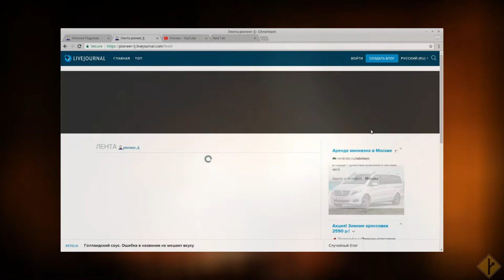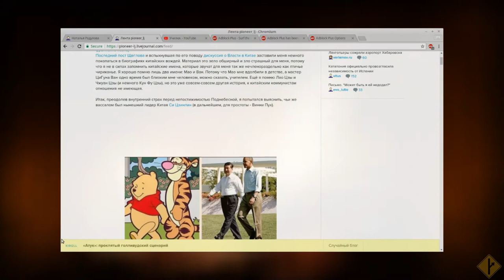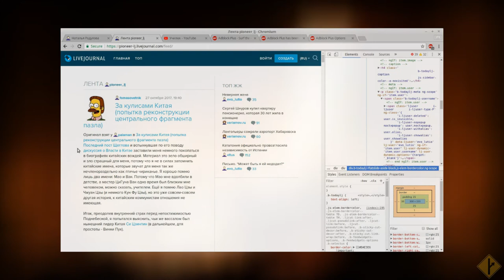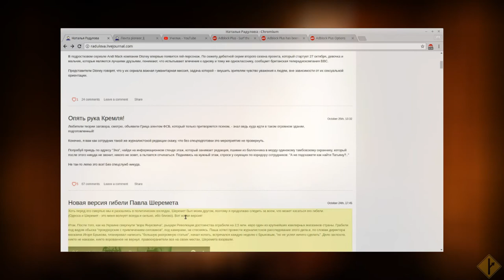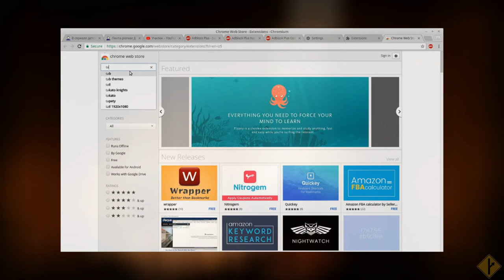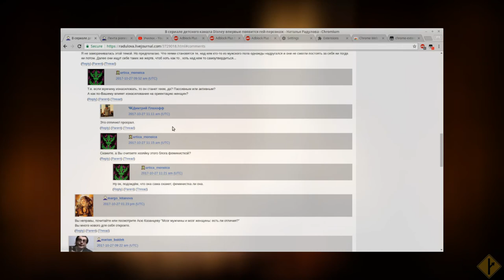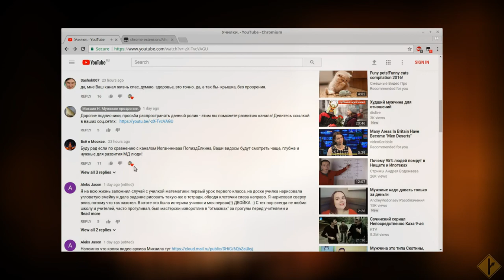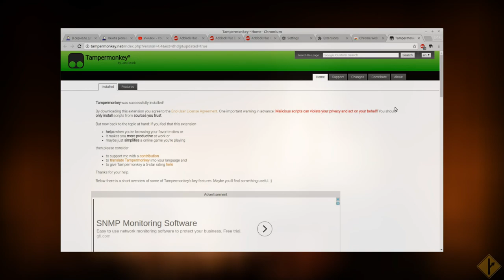Мизинец Будды - за чистоту Интернета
Как реально забанить в ЖЖ, Youtube, и вообще где угодно, и сделать жизнь спокойнее.
Чистовой рендер каста про воркшоп по Tampermonkey и продвинутому использованию Adblock. Как не тратить свое время и внимание на неинтересных комментаторов.
02:20 - Adblock на примере Livejournal
21:00 - Livejournal + Tampermonkey
30:00 - Youtube + Tampermonkey
Шаблоны см. в комментариях (подставлять вместо ). Тестируйте, нужен фидбек.